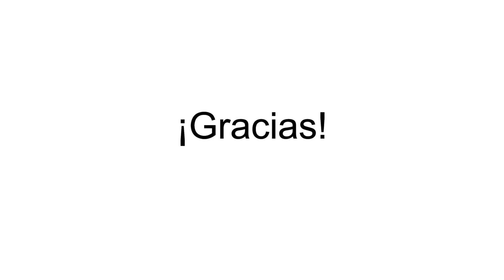Maqueta Anatom 2